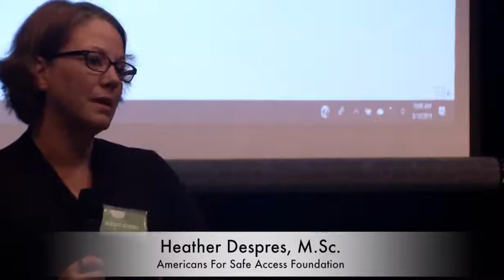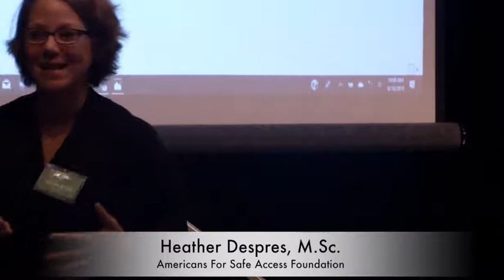Whole plant access for aus